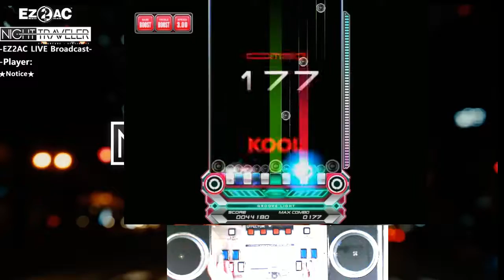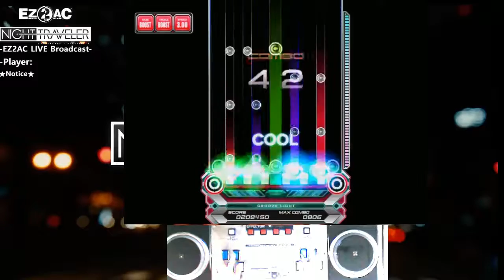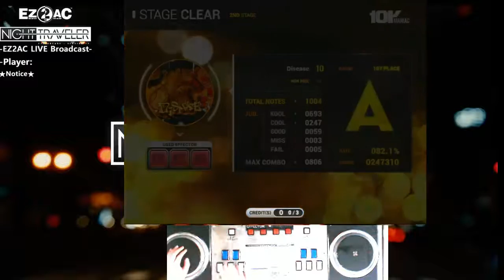[EZ2AC:NT] (10) 10K Disease [NM]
Player:SND-1
Visual:Off
Option:None